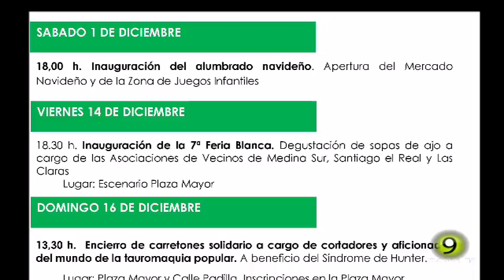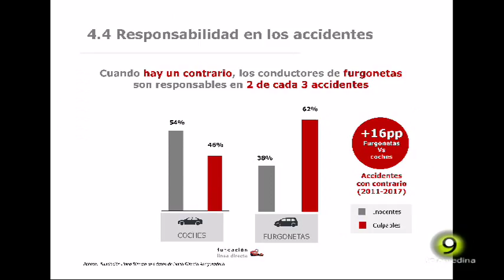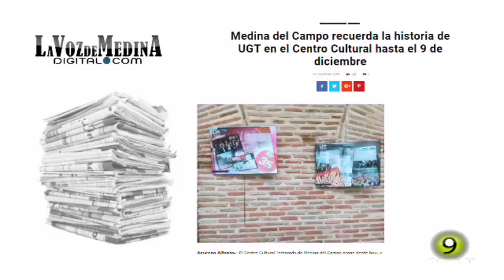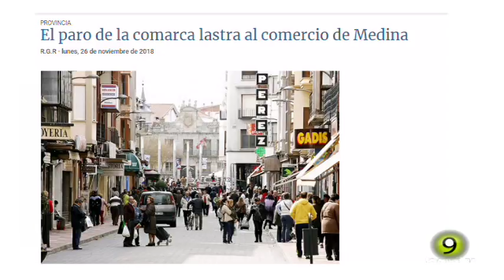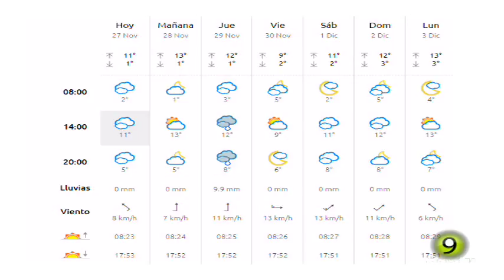Noticias TM9 27 Noviembre 2018 Medina del Campo